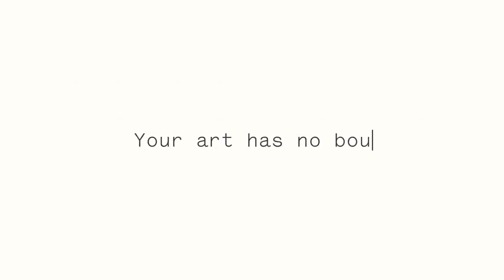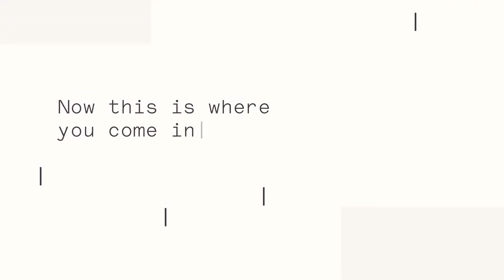IQMF Talk 3 Art Night Out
On the occasion of the international premiere of Metin Akdemir's documentary Scenes I Imagine Simon(e) van Saarloos and Metin Akdemir talk about Scenes I Imagine.

A documentary on Turkish censorship of queer desire in cinema. Heterosexual love is visible shown in Turkish cinema but queer love is only implied. With this fact in mind, this documentary reexamens female ‘friendships’ in three influential feminist productions from the late eighties and early nineties.